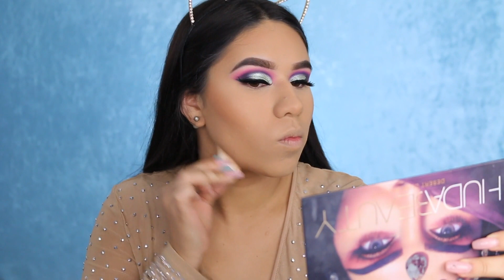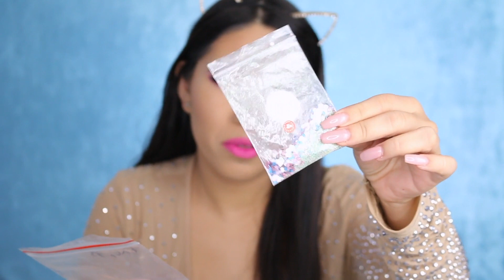MAQUILLAJE COLORIDO DE CARNAVAL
Hola familia como están?
Hoy les traigo este tutorial de  maquillaje de Carnaval o de Fantasía.

♡🐥 TWITTER ♡ Kassandrasuarz
♡🌐 FACEBOOK ♡. Kassandra Suarez

Si el vídeo te gustó
No olvides regalarme un ME GUSTA y COMPARTIR!!

MI PRIMERA VEZ PROBANDO IN-N-OUT!

Hola!!! Mi nombre es Kassandra Suarez, y vivo en en la isla de Aruba en el caribe. Me encanta el maquillaje y la belleza! En este canal encontrarás muchos tutoriales y trucos de belleza, moda, tendencias, vlogs donde comparto mi día a día, experiencias personales, viajes y videos muy divertidos. Un canal variado, que tiene de todo un poco.Espero que te gusten los videos y te suscribas para que formes parte de esta hermosa familia y juntas/os aprendamos muchas cosas nuevas!